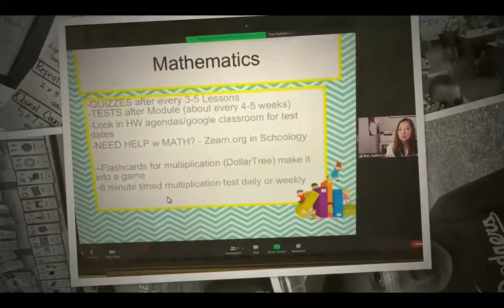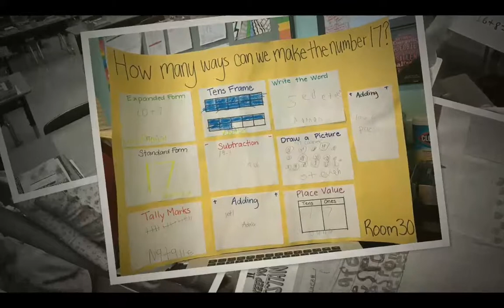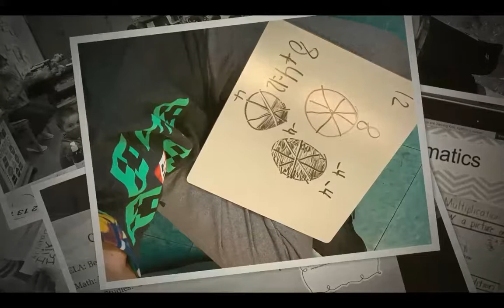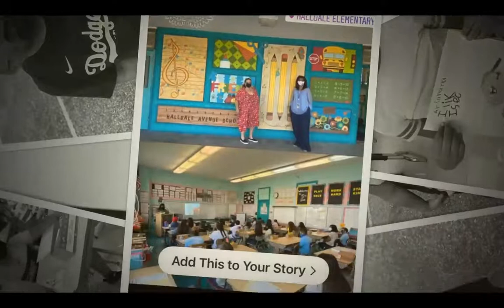Back to School 2021 Part 2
Virtual Back to School Event